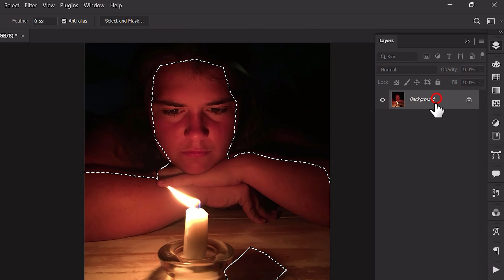How to Change Brightness in Adobe Photoshop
In this video, we teach you how to change the brightness of images in Adobe Photoshop. Enhance your photos with this simple technique.
Websites I'm Currently Using: 👇
"▶️ Unlimited Assets (Music, Sound effects, Video Templates, Graphic Template, Presentation Template, Photos, Fonts, Add-Ons, Web Template, CMS Templates, 3D files, Stock video, graphics, etc.)"

Adobe Photoshop
change brightness
Photoshop tricks